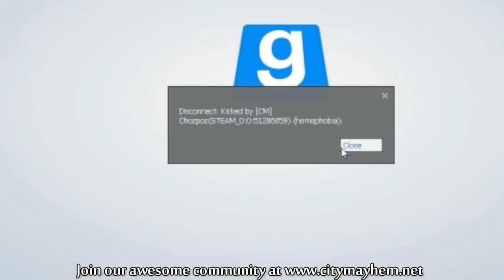Garry's Mod TTT Funny Moments & Highlights #19 I Guess He's Proven...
This was recorded on the [CityMayhem] TTT servers.